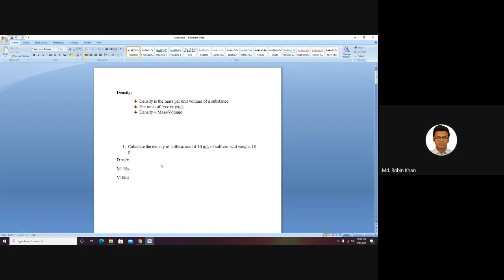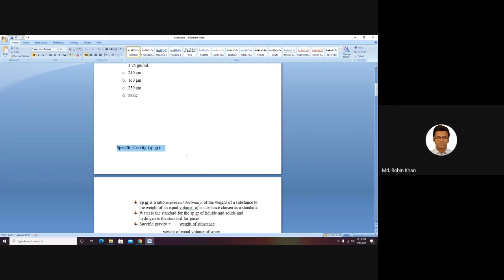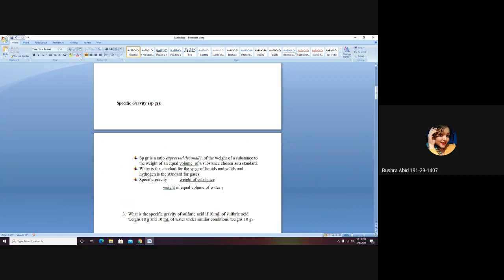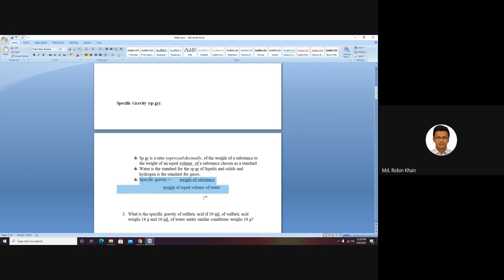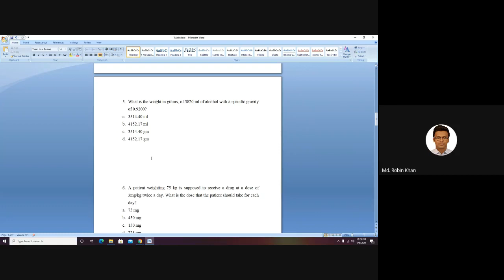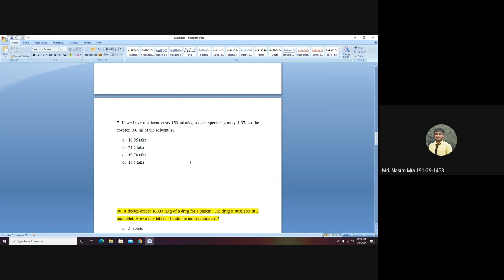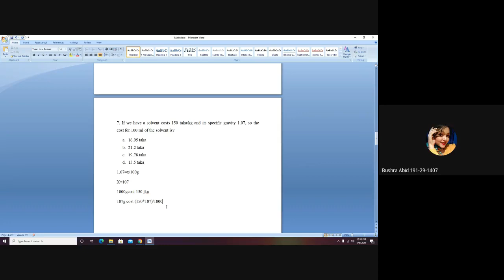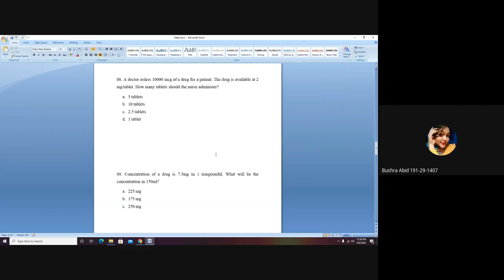Pharmaceutical calculation: Lecture-01(21B)